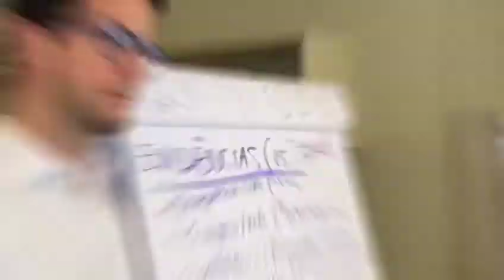Formação em Coaching Psychology - Segunda Turma On-Line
A segunda turma on-line da Formação em Coaching Psychology foi um grande sucesso.  Novamente, vagas esgotadas, com muita interação, aprendizado e auto-conhecimento.